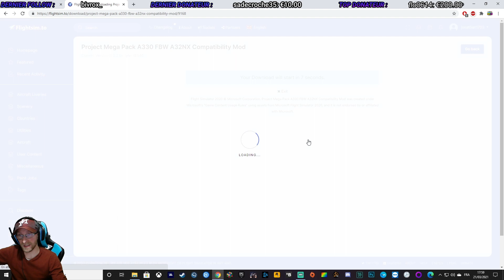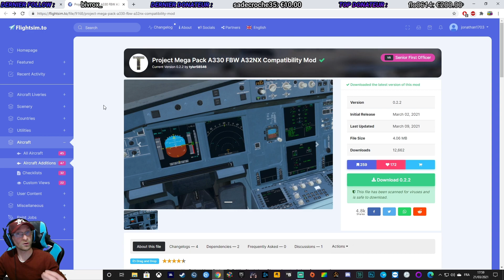TUTO PRESENTATION MOD A330 COMPATIBLE A32NX microsoft flight simulator 2020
🔰Description🔰
Pour Commencer Voici Mon Serveur 🖤Discord Si Tu Veux Me Poser Des Questions !...

ME REJOINDRE SUR FLIGHT :
-🎮PSEUDO in game : COOLSHARKS72

✔️Mes résaux sociaux:

-☑️🔹STEAM: Djo [CôôlSharks]